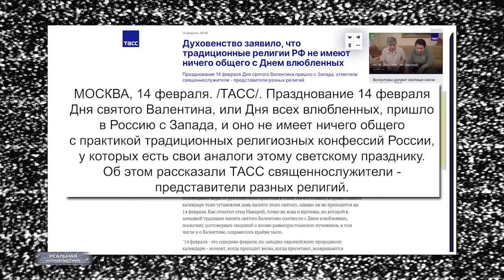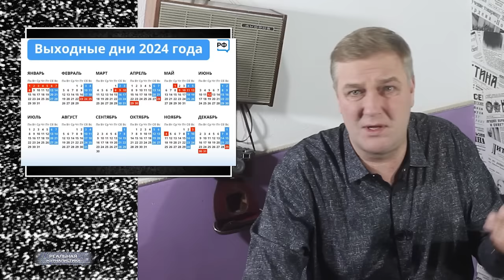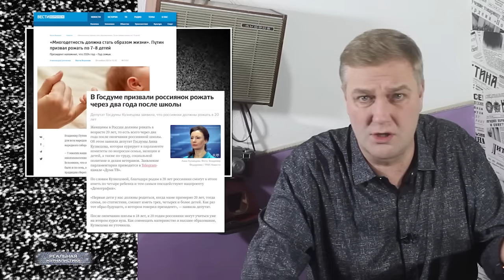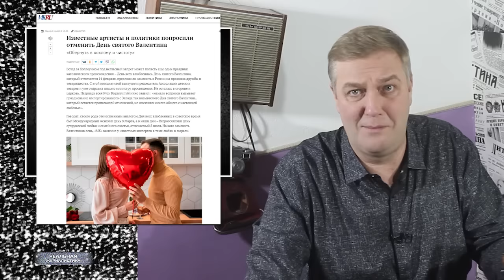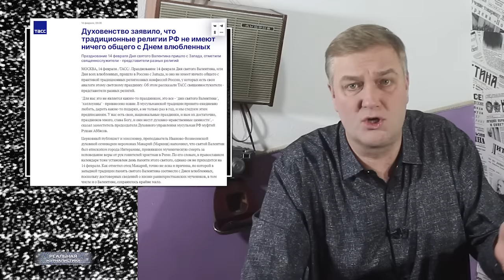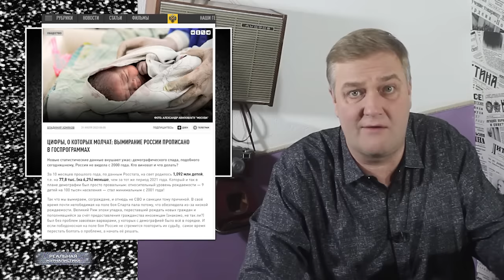КАК ПРАВИЛЬНО ЛЮБИТЬ ПУТИНА? Новый кризис. Россию убьют чиновники и телевизор..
"…долго еще предстоит людям изживать в себе этот порок — ненависть к личности в человеке."
(с) Чингиз Айтматов